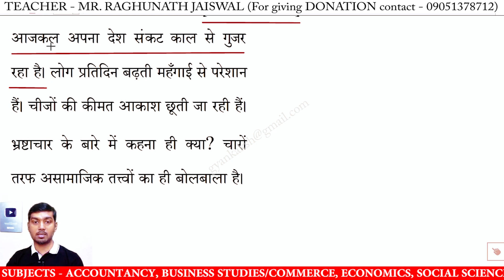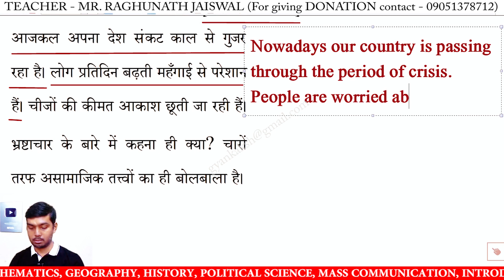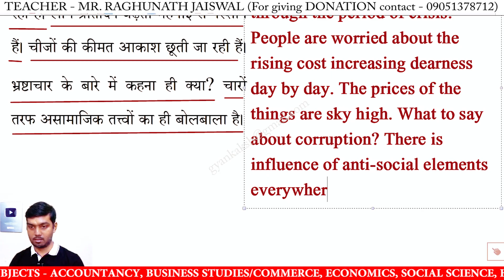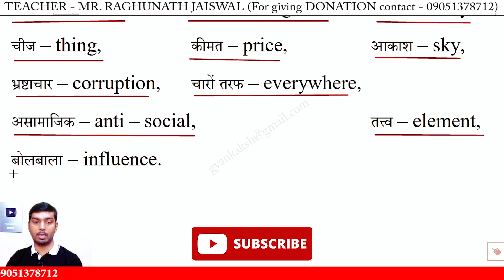Hindi to english paragraph translation exercise 149 | translate into english lesson 149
Hindi to english paragraph translation exercise 149 | translate into english lesson 149 | KP Thakur Passage translation exercise 149 | Hindi to english translation | translation hindi to english | hindi story translation in english | hindi paragraph translation in english

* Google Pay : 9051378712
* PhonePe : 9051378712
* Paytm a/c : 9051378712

hindi to english paragraph translation exercise 149,
hindi to english paragraph translation lesson 149,
hindi to english story translation,
translate into english lesson 149,
translate into english exercise 149,
translate paragraph hindi to english,
hindi paragraph translation in english,